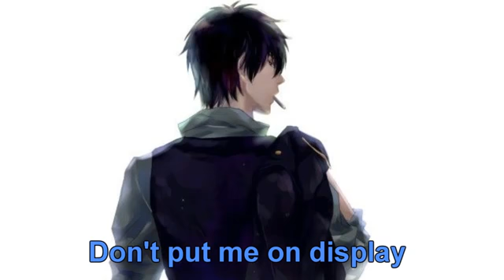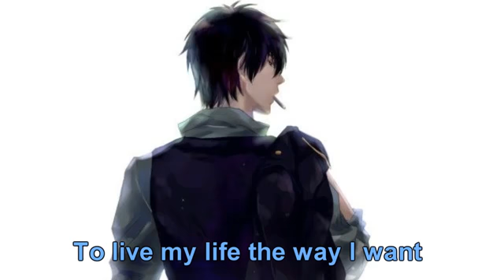Nightcore You don't own me (Male)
Song - Grace - you don't own me

INSCREVASSE !!!